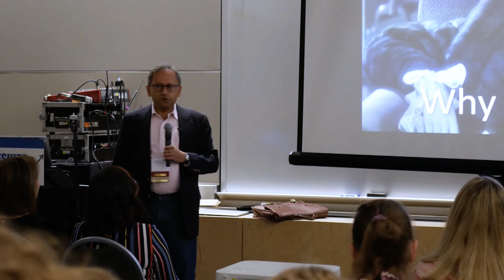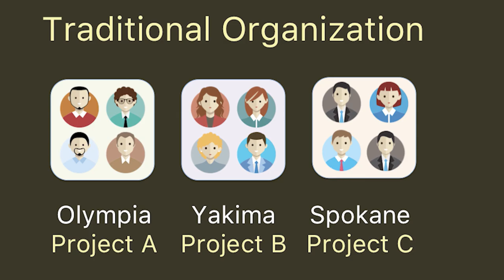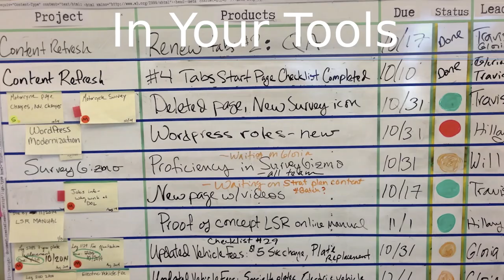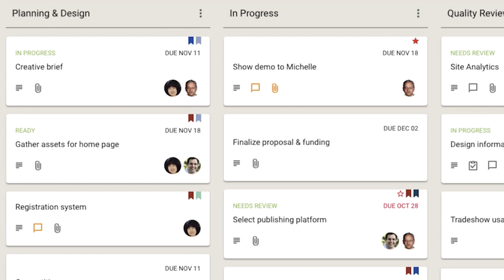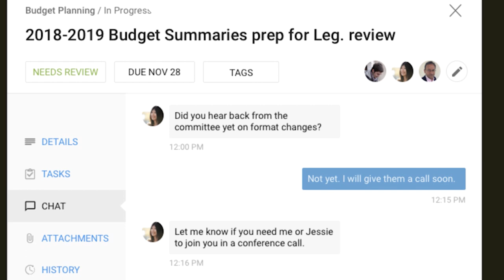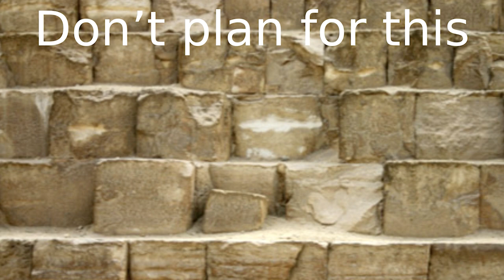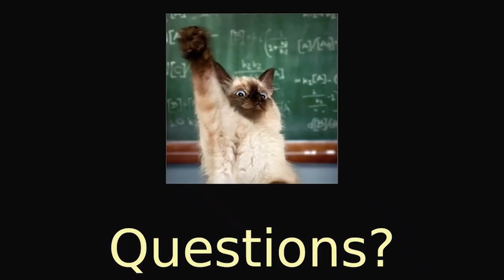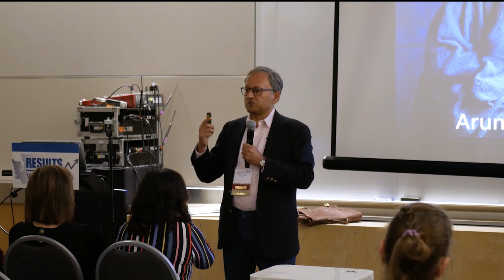How Remote and Virtual Teams Can Succeed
Virtual teams can be as successful, even more so, than traditional (collocated) teams – but you need to understand how the project dynamics change when everyone can’t be in the same room at the same time.  In this session we will cover the key success factors to building a high-performing virtual teams: how you can plan your work, run your daily standups, communicate, and share content.  We will discuss the different roles and expectations of Project Leaders, Team Members and Visitors, and how people can juggle multiple projects at the same time.

Presentation given by Arun Kumar, CEO of Kerika, at the 2019 Lean Transformation Conference in Tacoma, Washington.